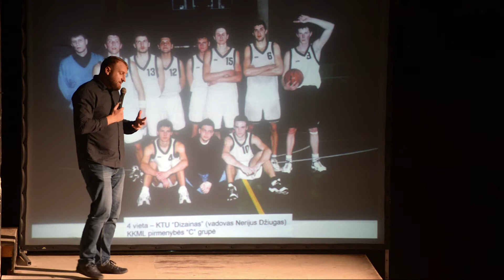Suvaldyti realybę - mano nesėkmės patirtis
Sėkmės istorijai atsirasti būtina sąlyga - nesėkmė.
Tiksliau - visa galimybė jų gali būti.
Šiandien pasisakymas yra ne apie sėkmės istoriją, o apie tai, kaip įnirtingai aš norėjau, kad viskas būtų sukontroliuota.
Net jei man kas nors ir sakė tada, kad realybės suvaldyti neįmanoma, tai aš tikrai to negirdėjau.

Šiame pranešime aš pasidalinu savo nesėkmės istorija, kuriai išmokti prireikė laiko.
Ir aš išlaukiau. Čia yra mano sėkmė, kuri paremta viena didele nesėkme.

Simona Laiconaitė & Co čia buvo užsukusi reikalą su nesėkmių istorijas labai gerai apibūdinančiu pavadinimu, kuris reiškia tik vieną - SUSIMAUK.
Tada gali tikėtis sėkmės. Na, bent kažko gero gali tada tikėtis.

Prisipažinsiu - aš pats norėjau užlipti ant scenos, kad papasakočiau savo istoriją ir apie šią idėją užsiminiau Simonai.
Atrodo, kad abu neprašovėm. Auditorija, kuri tą dieną buvo KABLYJE turėjo iš ko pasijuokti ir suvokti, o tie, kas šią kalbą pasižiūrės pas mane Youtube - galės pasisemti įkvėpimo.
Jau kaip ir aišku, kad ne iš sėkmės, o būtent iš NESĖKMĖS.

Simona, dar kartą dėkui, kad drįsai susimauti ir pasikvietei ant scenos ;)

Štai čia visko daugiau iš to, ką sukuria Nailed IT.
Būtent NAILED IT organizuoja istorijų renginius "Fuckup Nights Vilnius, kuriuose įvairūs žmonės pasakoja apie savo verslo ar projektų nesėkmes"